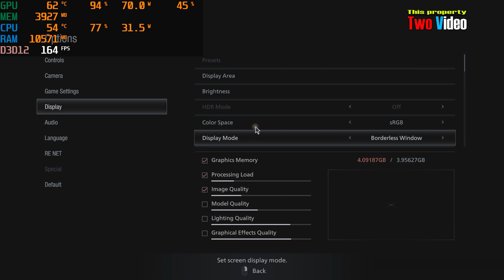i3 10 100f RX 6500 XT Resident Evil Village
My rig :
* I3 10100F 3,6Ghz (4 core 8 Threads)
* RAM 16GB DDR4 Dual Channel
* AMD Radeon RX 6400 4GB DDR6 64 Bit
* SSD Nvme (OS)
* HDD ( Game)
* Monitor 24 Inch 1080p 75hz